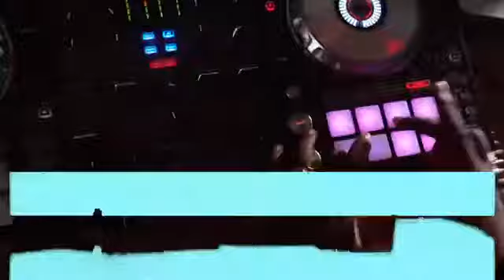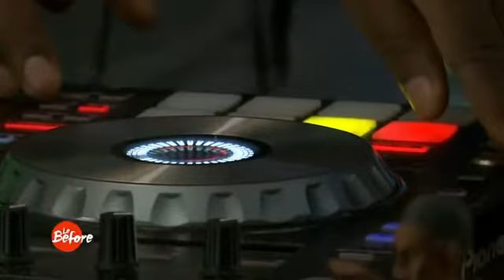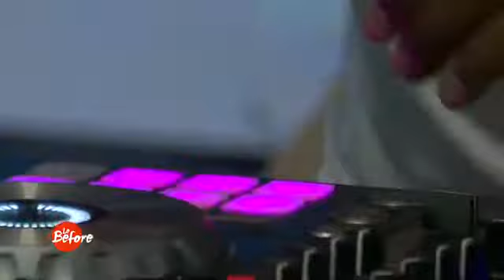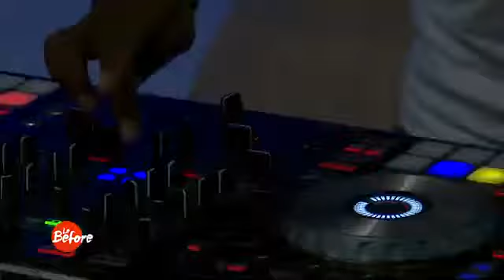Shaggy Sharoof - ATALAKU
Ambiance avec l'artiste shaguy sharrof , au platine Ramzy